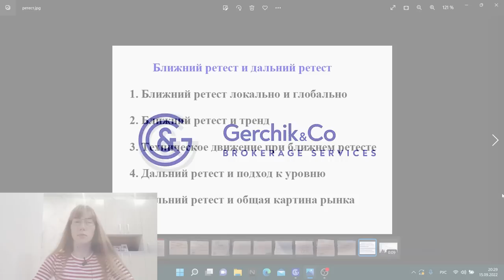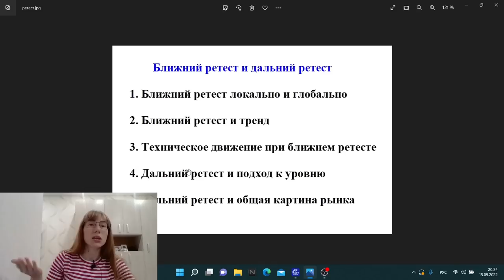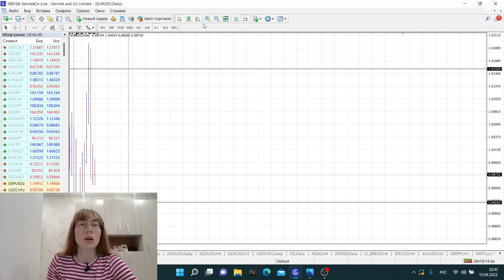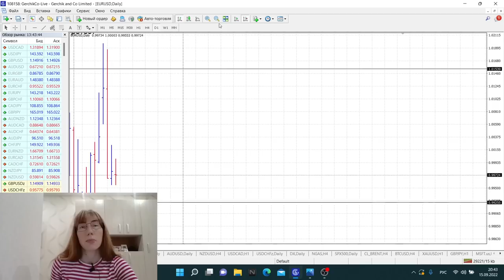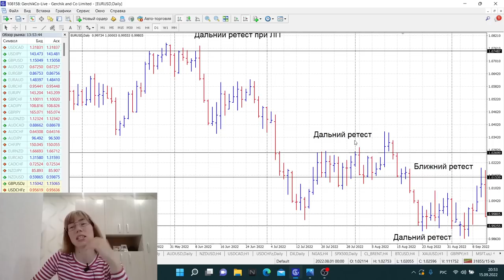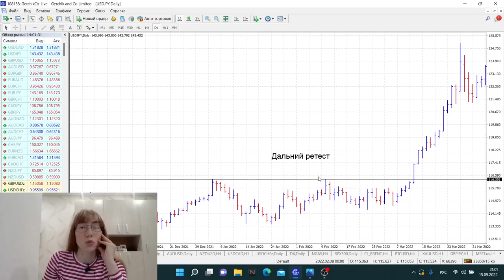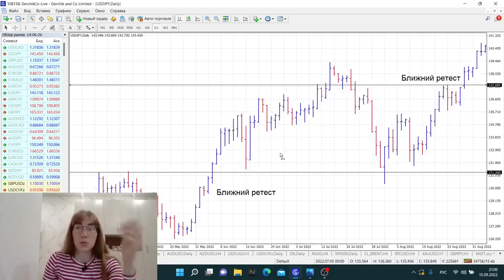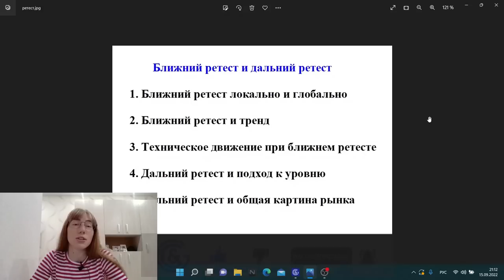Дальний и ближний ретест в трейдинге | Обучение трейдингу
Сегодня Виктория Осипчук расскажет как правильно применять ближний и дальние ретесты!